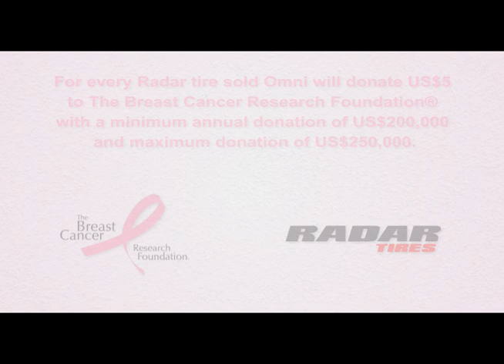BCRF - RADAR TIRES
Radar Tires is a proud supporter of The Breast Cancer Research Foundation© (BCRF).  For every Radar tire sold, Omni United will donate US $5 to The Breast Cancer Research Foundation with a minimum annual donation of US $200,000 and a maximum donation of US $250,000.  BCRF is dedicated to preventing breast cancer and finding a cure in our lifetime by funding clinical and translational research worldwide.

Radar Tires truly believes in going the extra mile and making a difference -- be it in product, environment or social needs.  It is Radar Tires' ambition to offer responsible products with the best-in-class warranties and to build lasting relationships with all our partners and customers.